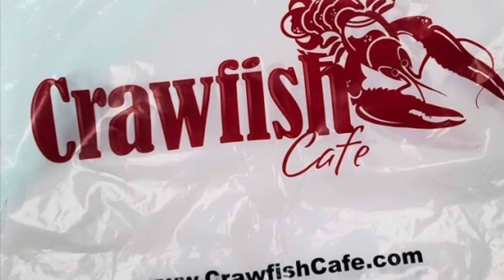Crawfish Review at Crawfish Cafe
Crawfish Cafe
11209 Bellaire Blvd Suite C36

Rating Scale:
9 or higher: Amazing, would drive far and wait in line
8-8.9: 8 is great
7-7.9: Good stuff
6-6.9: Decent, it’s alright
5-5.9: Mediocre, taste better with a beer
4.9 or lower: would never come back